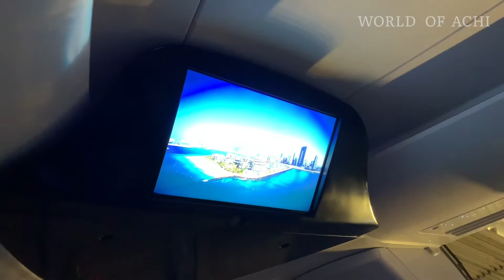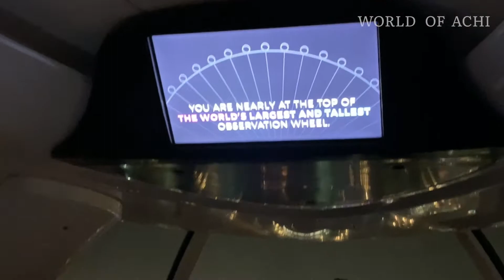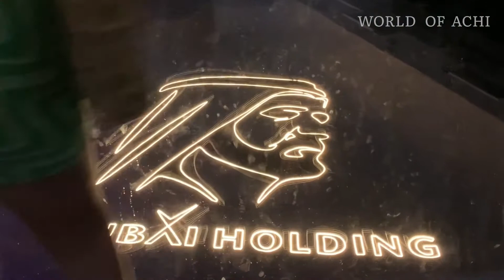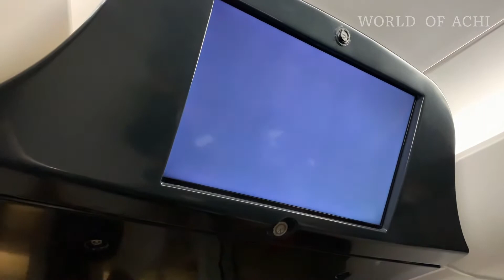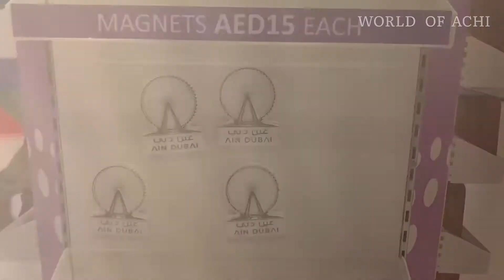The Ain Dubai | ලෝකයේ ලොකුම සහ උසම තැන 😱🤯| World’s biggest and tallest observation wheel.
ආයුබෝවන් ! Hello everyone

World of Achi.
       Today I am taking you all to world’s largest and biggest observation wheel.Lets explore this amazing place together.